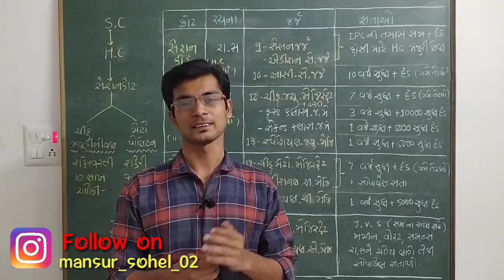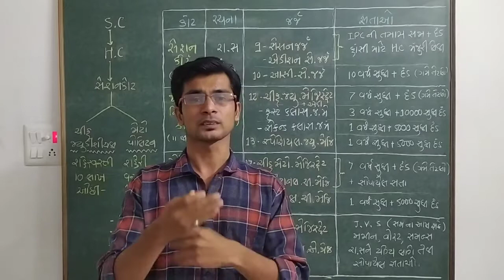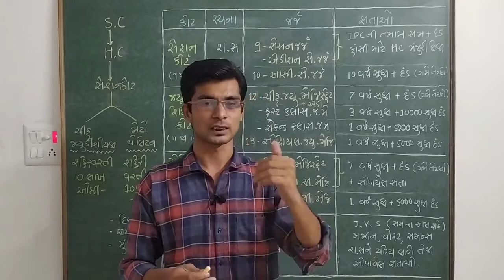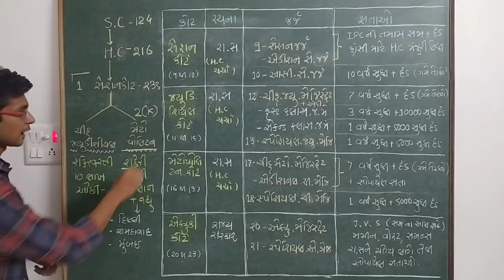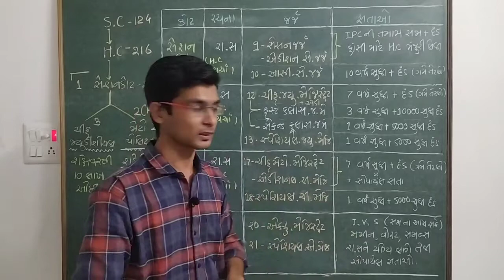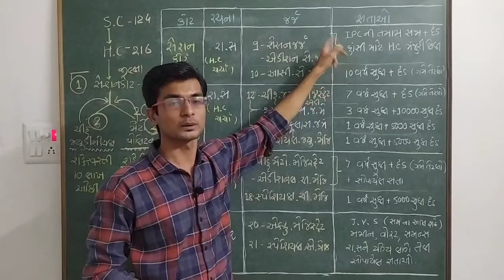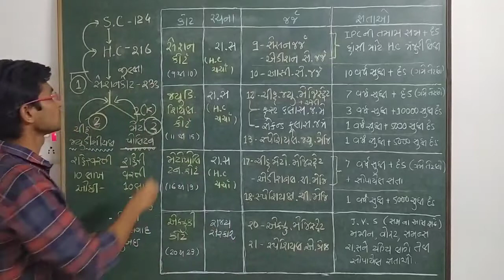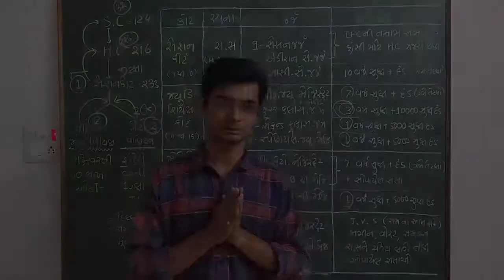CrPC | L1 | ફોજદારી અદાલતના વર્ગો | Classification of Criminal Court | sec 6 to 23 | Mansur sohel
CRPC SERIES

QUE 1 ફોજદારી અદાલત ના વર્ગો જણાવો sec 6 to 23
QUE 1 Classification of criminal court sec 6 to 23

NEXT UPCOMING VIDEO
 Q ભરણપોષણ ની જોગવાઈ
 Q સેશન કોર્ટ ની કાર્યવાહી
 Q ધરપકડ ના અધિકારો